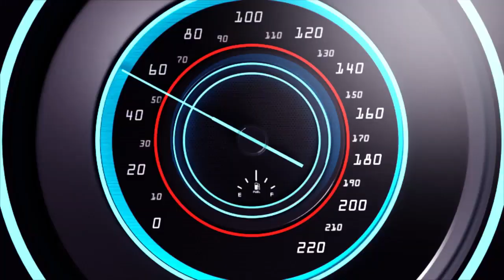UMUSAZA WIMYAKA 59 AFATIWE MUCYUHO ASAMBANYA UMWANA WIMYAKA5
Ndagusaba inkunga yo gukora subscribe uyumunsi ugakanda kunzogera kugirango utazigera narimwe wongera gucikanwa nibiganiro byiza tudahwema kugutegurira ndetse no kukugezaho umunsi kumunsi.